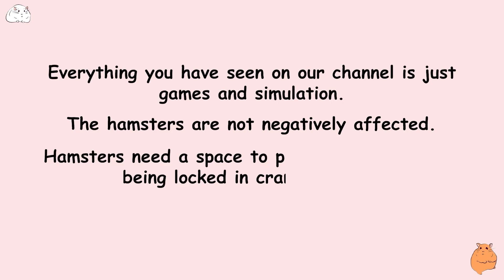🐹 Hamster Escapes Maze Adventure | OBSTACLE COURSE Pirate Maze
1:49 Hamster walks through a thorn trap of trembling fire
2:15 Colorful ball world
2:52 Escape from the ferocious crocodile trap
4:35 Magic pool ball adventure - swirl pool
8:48 Hamster lost in the color wheel
9:06 field of colors adventure
9:56 Brave hamster shoots cannon
10:30 Dangerous lava ball pit
15:53 Pop It ball pool world
Don’t forget:
About channel:
🐹 Let's see together!